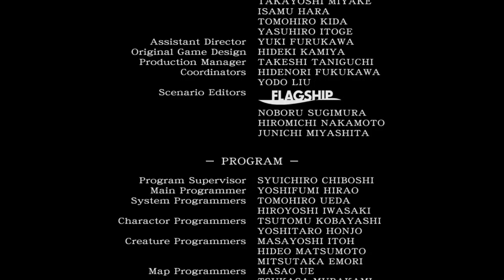Resident Evil Zero (HD Remaster) - 17 Final Boss!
A look at my first hand experience with Resident Evil Zero HD Remaster edition.  I never played Resident Evil Zero before so this is all new to me.  The Resident Evil series has always been a favorite of mine, even if it is sometimes silly.